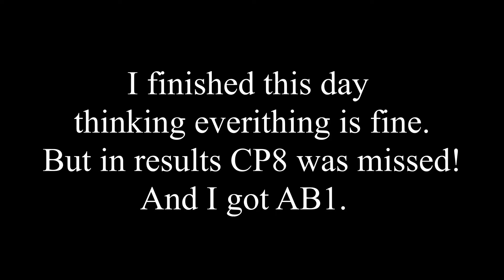Romaniacs 2019; #445; Day 1;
This day camera worked full time till service point and to CP6 after the SP.